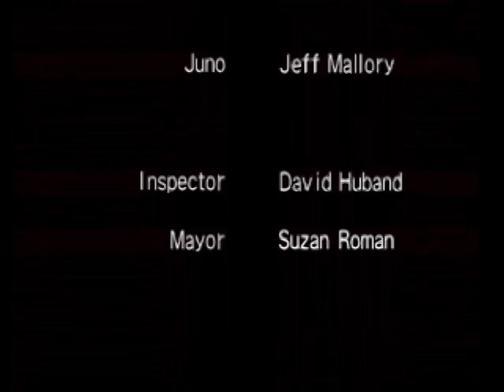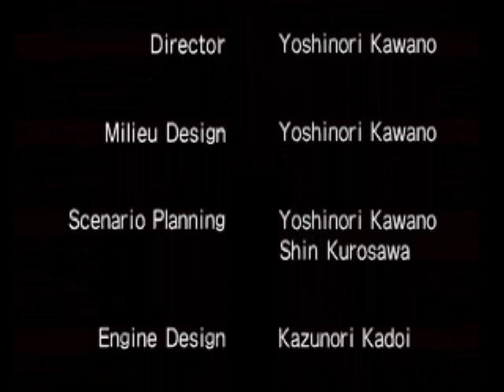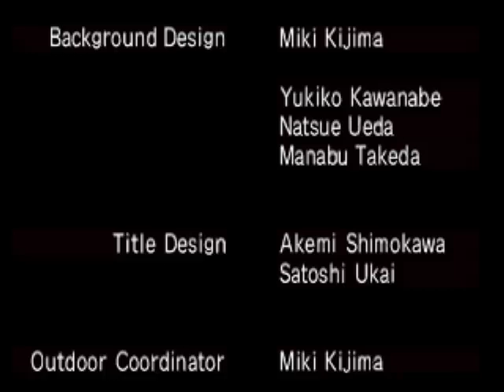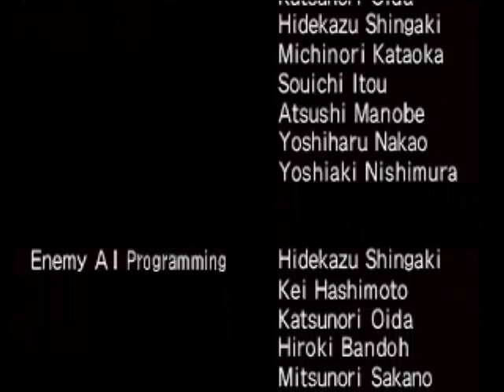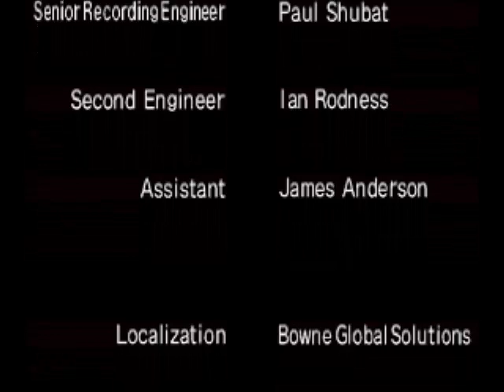Let's Play Mega Man Legends German - 34 - Abflug...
Nun heißt es also Abschied nehmen von Kattelox. War ein schönes und verrücktes Abenteuer auf dieser Insel. Mal schauen, was uns im nächsten Abenteuer erwarten wird.